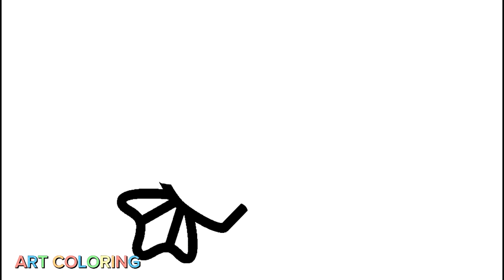SPIDER-MAN Special Coloring Pages Compilation/ 1 Hour Spiderman All Color 10+ Video in 60 Minutes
Let's Easy Draw and Color SPIDER-MAN Special Coloring Pages Compilation/1 Hour Spiderman All Color 10+ Video in 60 Minutes Coloring for Kids

Have fun with Art Colouring and check out our Super Drawing and Colouring Videos on our Channel